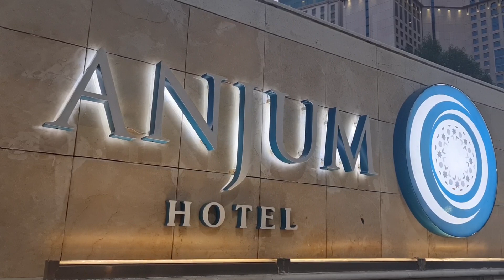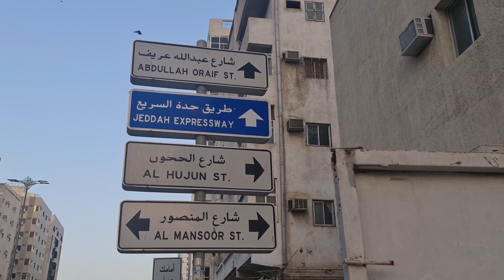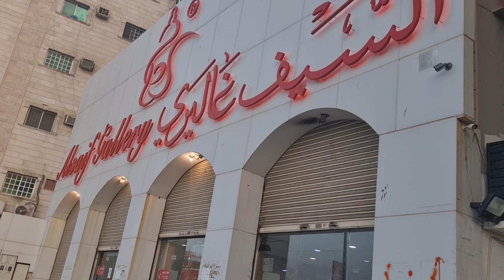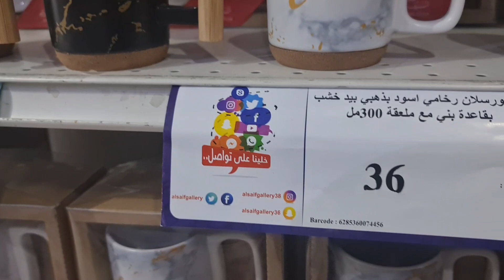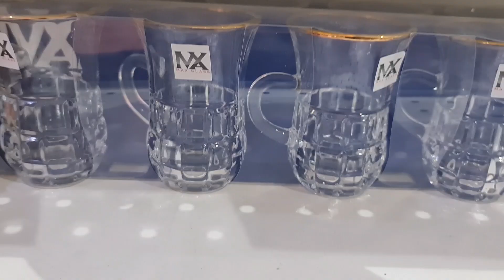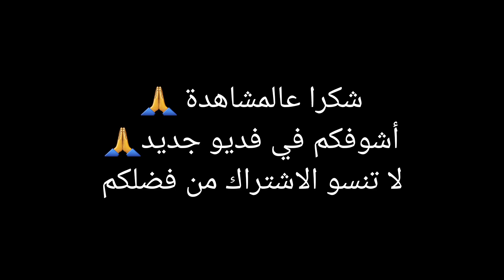شارع أم القرى في مكة|جولة من الحرم إلى الشارع مشي على الأقدام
مشي على الأقدام من المسجد الحرام آلى شارع أم القرى
شارع أم القرى في مكة مرورا بشارع المنصور  السيف غاليري مكه شوارع مكة القديمة أحياء مكة بيوت أثرية في مكه

ادعموني بلايك واشتراك من فضلكم